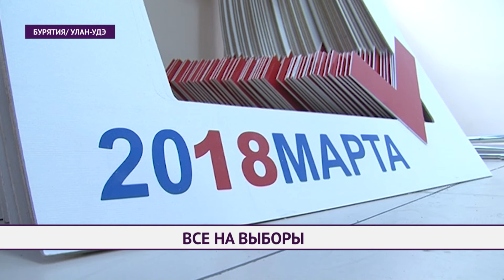Все на выборы